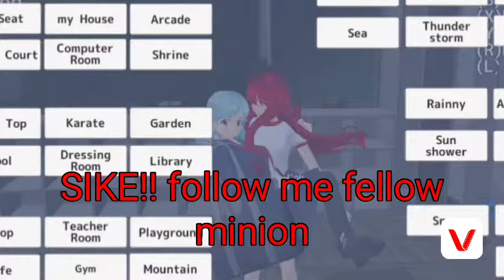Update on SGS (WHO ARE THEESE PEOPLE?!)